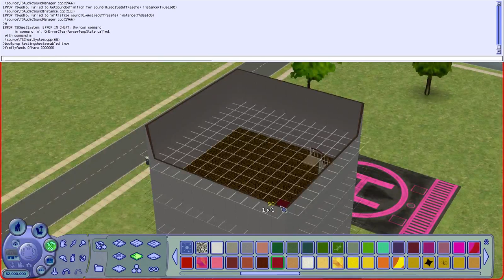my Sims 2 LP #2